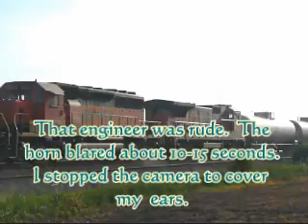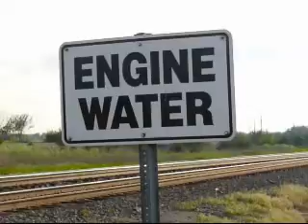BNSF Emporia yard action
Location: Emporia KS